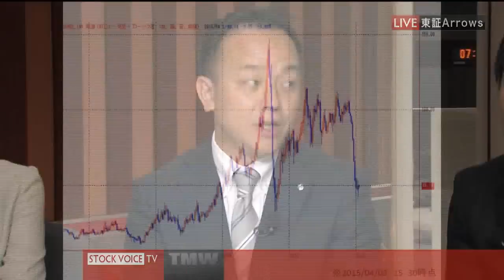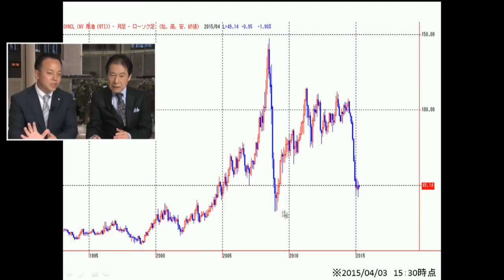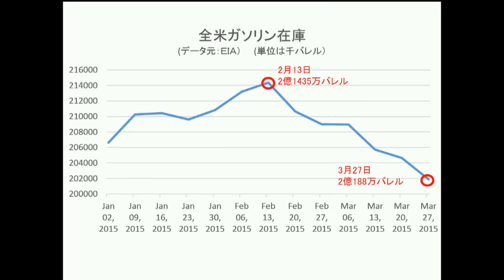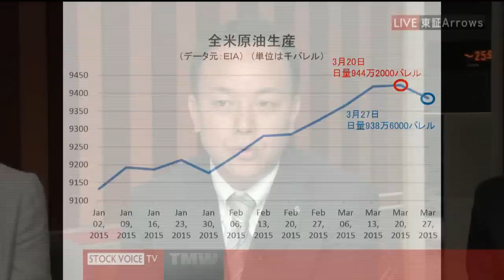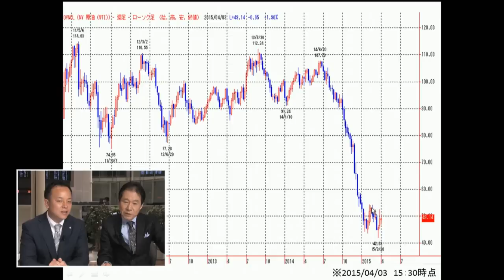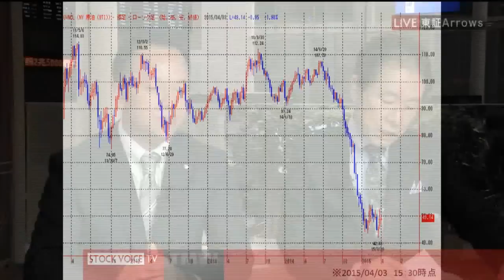Tocom コモディティ・フォーカス4月6日サンワード貿易 小菅辰寛さん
ゲスト/サンワード貿易　小菅辰寛さん